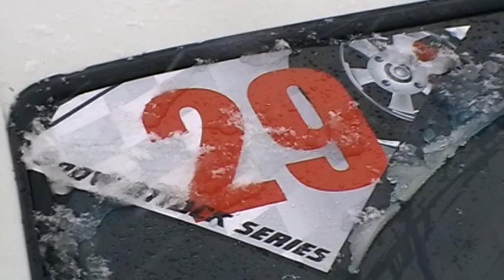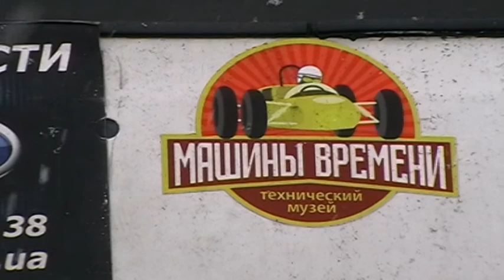Snowattack Series POLTAVA 2017#01